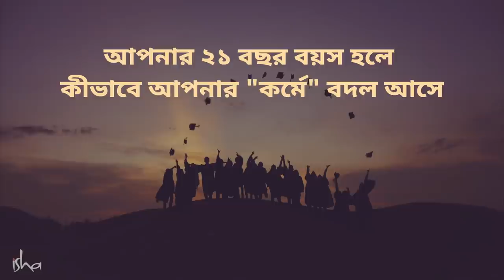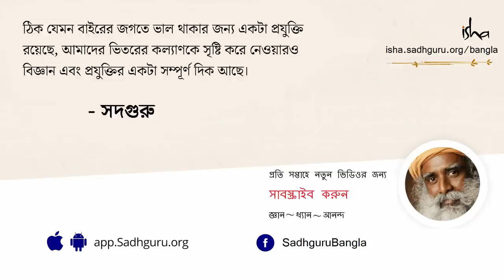২১ বছর বয়সে জীবনে অদ্ভুত কিছু ঘটে! | How Your Karma Changes When You Turn 21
আপনি যখন ২১ বছরে পা দিয়েছিলেন, নিজের জীবনে আপনি কী কী পরিবর্তন লক্ষ্য করেছিলেন?